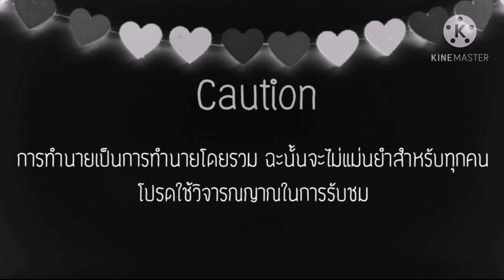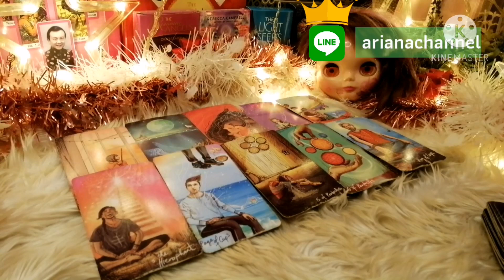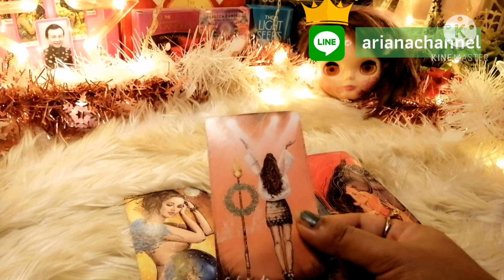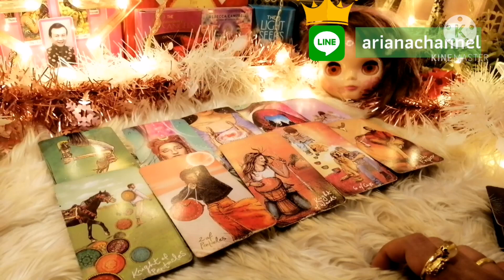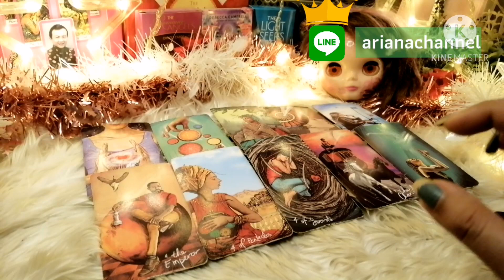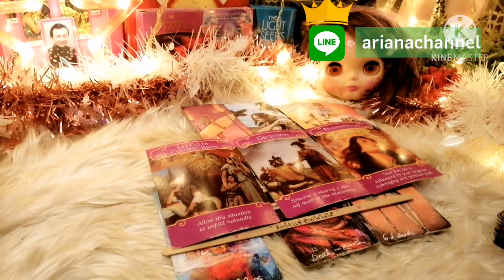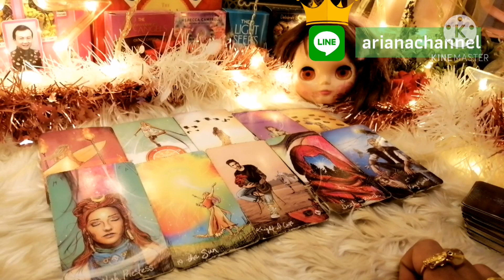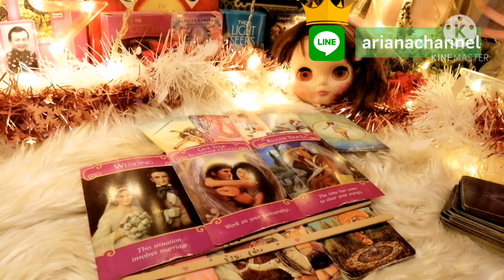ดูดวง​ความรัก​ราศี​มังกร มกราคม​64 -​ จะสละโสดแล้วววว | ArianaCH​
ประจำเดือน มกราคม​ 2564
ธาตุลม : กุมภ์, เมถุน, ตุลย์
ธาตุดิน : มังกร, พฤษภ, กันย์
ธาตุไฟ : เมษ, สิงห์, ธนู
ธาตุน้ำ : มีน, กรกฏ, พิจิก

Aries : March 21-  April 20
Taurus : April 21- May 20
Gemini : May 21- June 21
Cancer : June 22- July 23
Leo : July 24- August 23
Virgo : August 24- September 23
Libra : September 24- October 23
Scorpio : October 24- November 22
Sagittarius : November 23- December 21
Capricorn : December 22- January 20
Aquarius : January 21- February 19
Pisces : February 20- March 20